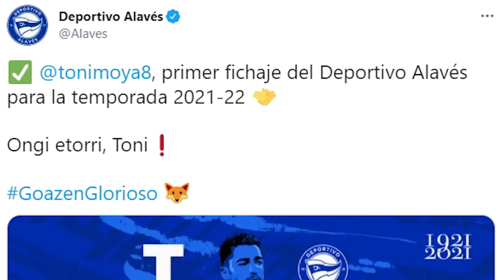LAPORTA DESVELA EL DESEO DE MESSI | EL TRUEQUE ENTRE MAN CITY Y TOTTENHAM POR KANE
En el Post News de hoy, Osuna nos trae el deseo de Messi y el trueque entre Harry Kane.